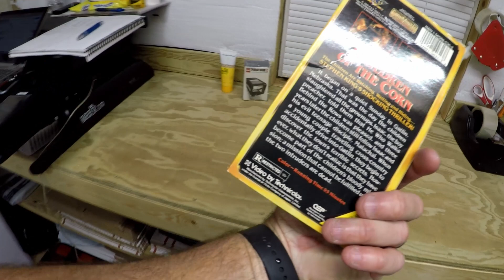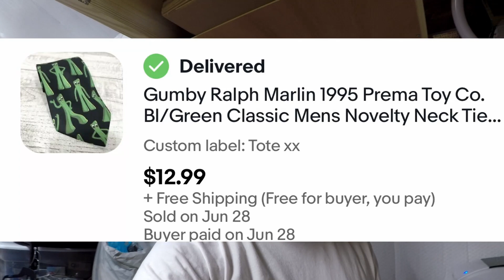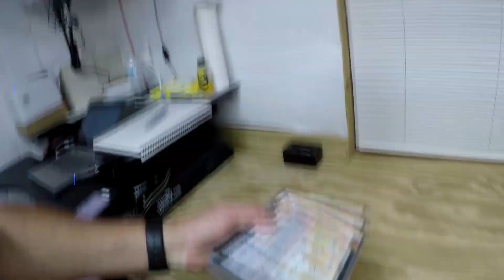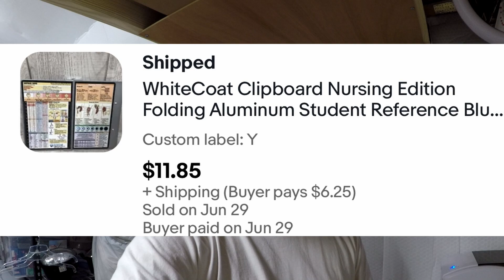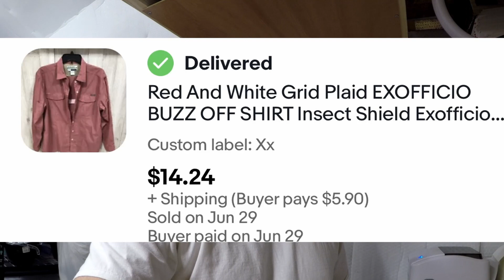Do used VHS and ties make money on Mercari and eBay? Reselling in 2022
Trying to hurry and get these orders out so we can get some more of the biker shirts listed for sale. These shirts are time consuming to list.
VHS and ties are just a couple of the bread and butter items you can sell on ebay, mercari and poshmark. These items don't bring big money but every little bit of profit adds up. These don't take up much space and don't require any prep. They ship cheap and easy also.

If you like the content, please consider giving this video a thumbs up and subscribe to the channel and hit that notification bell so you get updated each time we publish a new video. Thanks.

Our ebay store

Our Amazon store front

8x8x4 shipping boxes

8x6x4 shipping boxes

Tabletop tape dispense & pen holder

Packing tape dispenser

Ebay packing tape

GoPro accessory kit

Shoulder bag for GoPro

1TB hard drive I use

Shoe cleaner

10”x13” clear poly bags

4”x4”x6” shipping boxes

Box resizer

1000 4”x6” thermal shipping labels

Bar Keeper’s Friend

Dr. Martens Wonder Balsam

20” photo light box

8.5x11 bubble mailers

Shipping scale

Yeti Nano microphone

GoPro Hero 9